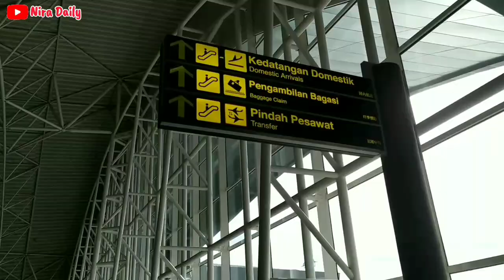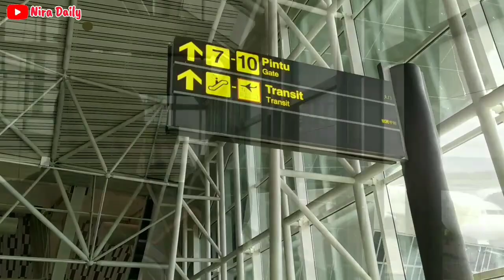PENDARATAN YANG MULUS❗TRANSIT DI BANDARA MAKASSAR ..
Apa kabar kalian hari ini ❓
Semoga kita semua dalam lindungan Allah SWT, aamiin ..
Waktu tempuh bandara Kendari ke bandara Makassar sekitar 45 menit.
Singkat cerita, kita sudah sampai di bandara Makassar dengan selamat, Alhamdulillah. Kita turun lewat garbarata langsung gais, bukan lewat tangga. Kita turun masih sama teman aku dua orang tadi.
Jalan dari garbarata ke dalam ruangan lumayan jauh gais, karena bandara Makassar sebagian lagi di renovasi.
Hastag :
Terimakasih untuk kalian yg sudah nonton video kita sampai akhir & kita ucapkan Selamat Datang untuk kalian penonton baru di channel Nira Daily 🤗. 🤗